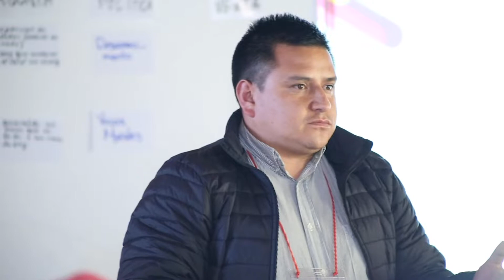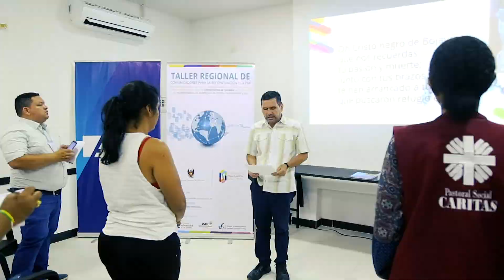Resumen Talleres de Comunicación para la Reconciliación y La Paz 2018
Gracias al apoyo de la Fundación Konrad Adenauer - Colombia, la Comisión de Conciliación Nacional en representación de la Conferencia Episcopal de Colombia, formó más de 450 personas entre comunicadores sociales y periodistas, líderes comunitarios, delegados de comunicación de Iglesia, entre otros. Trabajo realizado en 12 regiones de Colombia durante el segundo semestre del año 2018.